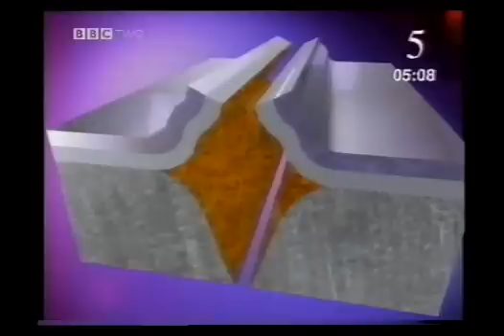BBC Science Zone Changing materials: A Rusty tale S131R05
BBC Science Zone Changing materials: A Rusty tale

A good video on rust  and the causes of it